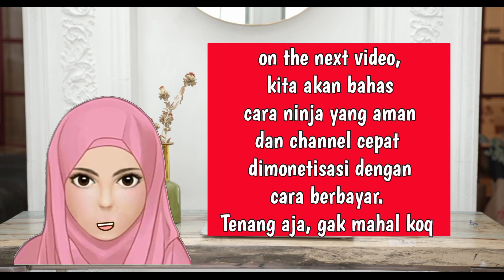Jangan lakukan hal ini jika tidak mau akunmu dismonet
Hai guys,
di video kali ini kita akan bahas tentang apa saja yang membahayakan akun YouTube kita dari di suspend/banned. Bagaimana cara menghindari itu. Tips dan trik aman memulai YouTube. Kita juga akan bahas tentang apakah aman membeli subscriber dan membeli jam tayang untuk akun kita.